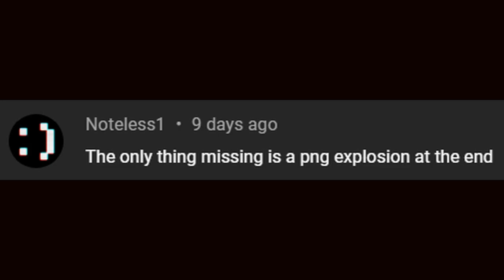spamton brick unstuck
I want to @  all of the people who commented and got featured here but idk how yet sdlfkjsdfsdfgj
Thank you for all your wonderful comments!! I might play around with this a little more in the future but for now i hope u enjoy!